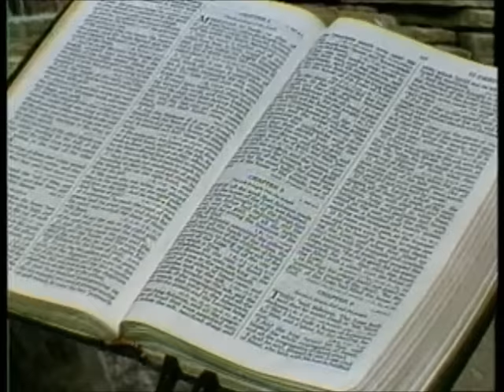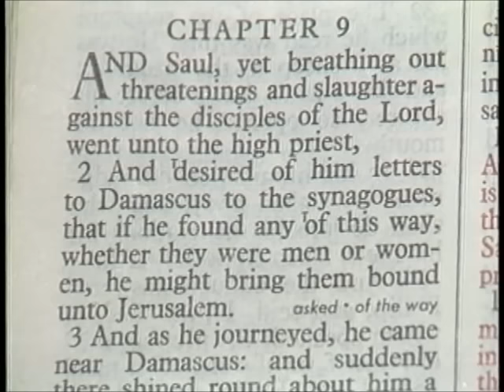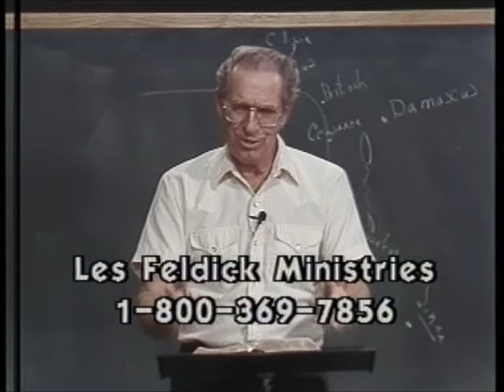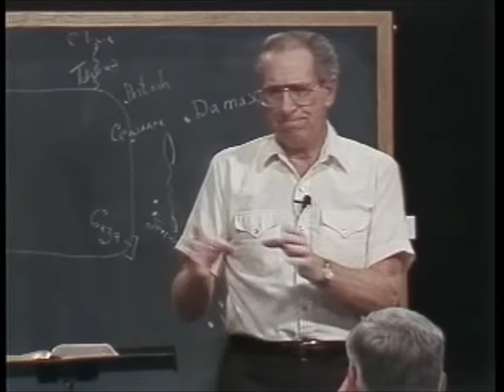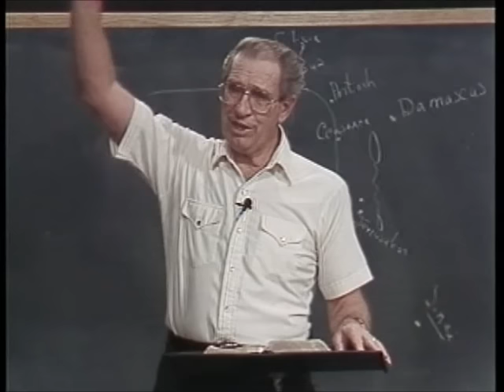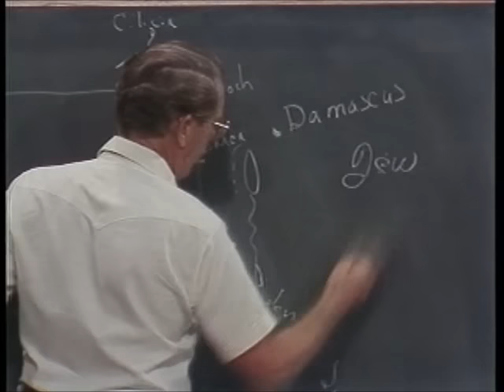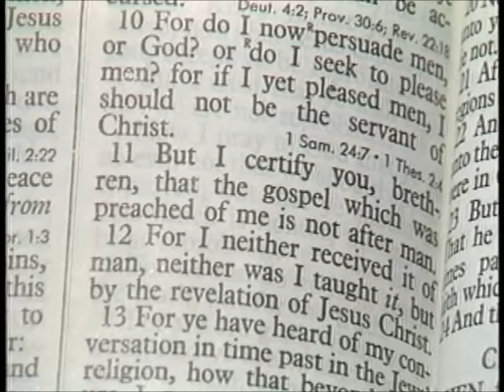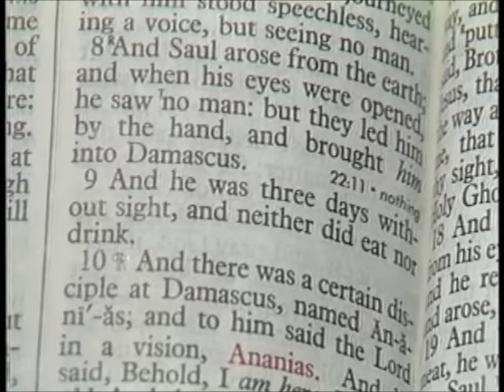218 - Les Feldick Bible Study Lesson 1 - Part 2 - Book 19 - Ethiopian Eunuch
ETHIOPIAN EUNUCH
It was not a church as we understand the word `church,' but it was a "called-out assembly." It was Israel called out of Egypt and so was an ecclesia. The same way with these believing Jews at Jerusalem. Now it's against these believing Jews that Saul of Tarsus began his rampage when Stephen was martyred in Chapter 7. Now remember, Saul is doing all of this in the name of religion. He thinks he is doing his God a service by stamping out any believing in Jesus of Nazareth. Jews!) whether they were men or women, that he might bring them bound unto Jerusalem."
Damascus isn't all that far from Jerusalem. So Saul has left Jerusalem and is impatiently making his way down to Damascus, probably on horseback.
Now I can't impress enough on people that this man is totally religious. Now, the Lord from Heaven has to look at this man who is like a raging bull. I know that maybe I shouldn't even make the analogy, and forgive me, but if we would have been in God's place, as the Sovereign Almighty God, what would you and I have done with a man like Saul? Here is the epitome, the very high point of the pouring out of God's Grace on a sinful man. Who was fostering his rebellion and energizing this man? It was under the Satanic power of opposition, and yet God in Grace does not wait for this man to have second thoughts, or to stop and say, "Wait a minute. No, Saul never thought like that. He was still intent on getting those believing Jews from Damascus. It didn't make any difference whether they were men or women or children. Where does any religious person normally think of as the abode of his god? Heaven! So as Saul saw this penetrating light coming from above, I think second nature told him that his God was dealing with him (The God of Abraham, Isaac, and Joseph).
When we were teaching back in the Old Testament, what was the synonymous name for Lord? Jehovah! Jehovah was the name of the God of Abraham, Isaac and Jacob. And so at least mentally, Saul of Tarsus is saying, `Who are you Jehovah? Who are you Lord?" Now look how the man must have felt when he heard the answer. God is showing him now, that he was fighting a losing battle. Can you put yourself in Saul's shoes? Beginning back in Genesis Chapter 2 verse 4, all of a sudden after reading, "God did this, and God did that, and God said this," in Chapter 2 we have the Lord God. God the Son, the second Person of the Trinity. God's Grace saved him there on the spot. All the way up through Biblical times, through human history, what kind of men did God choose to use? The second man in Egypt was totally educated, learned the wisdom of the Egyptians, the second man in power. King Saul was a proud individual. He was the best looking young man around. Now, the same way with Saul of Tarsus. He was the big man in Judaism. God couldn't use him there. Could the Lord have told him directly? Yes! But what does God intend to do? Saul is going through a death, burial and Resurrection even in his own life. He's going from the big man in Judaism to that lowly servant, which he says in Ephesians Chapter 3 "is a prisoner of Jesus Christ for you Gentiles." Saul is now going to become Paul and he, too, is going primarily to the Gentiles. Saul is unique in more than one way. Saul, by birth was a Jew, of the tribe of Benjamin, a Pharisee of the Pharisees. Paul would never have fit in. I have read good men, highly educated theologians, who have thought that Peter was totally out in left field by not waiting for Paul to fill Judas' place. This man is going to be the apostle of the Gentiles. And so God chooses and commissions him on Gentile ground. Acts 1 is where Peter lays out the qualifications for the man that is going to take Judas' place. And all I ask is would Saul of Tarsus ever fill the requirement? Saul of Tarsus doesn't come close to any of this. Well, because Peter was the apostle of the Jew and Paul is the apostle of the Gentile. Paul separates himself by the inspiration of the Holy Spirit in Galatians Chapter 1 beginning in verse 11.
Galatians 1:11,12
"But I certify you, brethren, that the gospel which was preached of me is not after man." "For I neither received it of man, neither was I taught it, but by the revelation of Jesus Christ."
God revealed directly to this man these doctrines of Grace. Galatians 1:13,14
You know the Scripture hates that word `tradition.' Now verse 17:
Galatians 1:17
Because God has revealed something to this man that no one else has heard before. I've been stressing the fact that God keeps things secret until He is ready to reveal them. God saw fit to keep them secret. Whereas the Twelve were apostles of Israel.